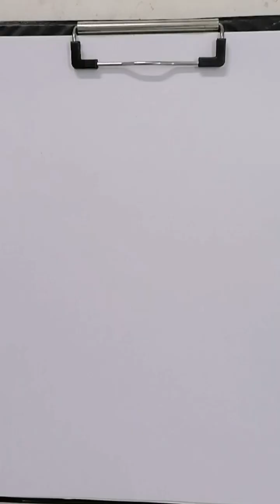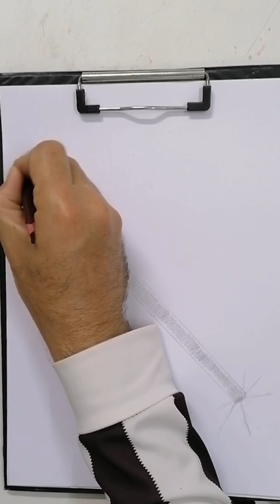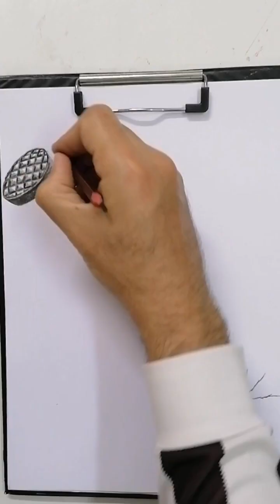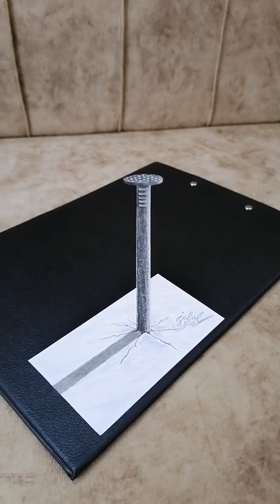طريقة رسم مسمار خشب ثلاثي الأبعاد خطوة بخطوة من البداية على الورق /how to draw 3D nail on Paper /3d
طريقة رسم مسمار خشب   ثلاثي  الأبعاد خطوة بخطوة من البداية